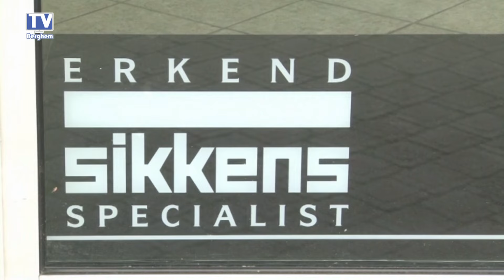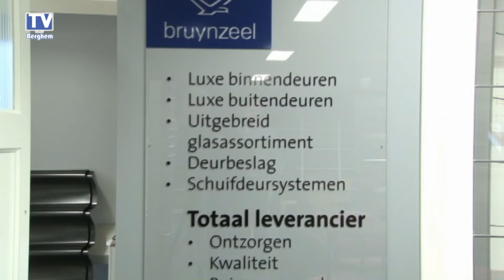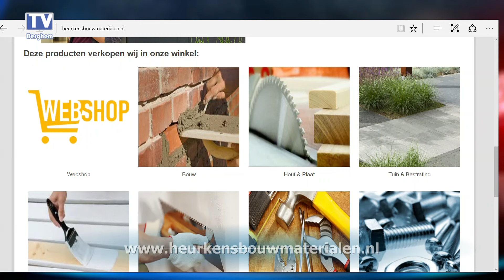2016 12 17 Ondernemer vh jaar 2016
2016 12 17 Ondernemer vh jaar 2016